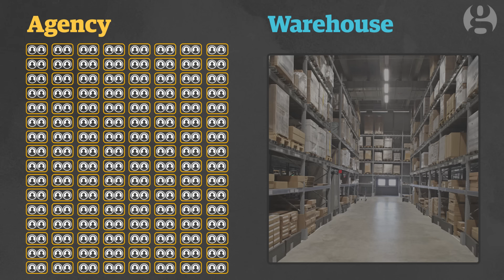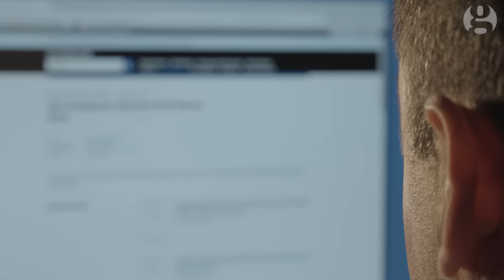Revealed: how employment agencies avoid tax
Undercover filming by the Guardian reveals how employment agencies are being offered off-the-shelf tax avoidance schemes that could cost the government hundreds of millions in lost revenue. The salesman captured in our video says his scheme is legal – but ‘everyone’s moral compass is different’.